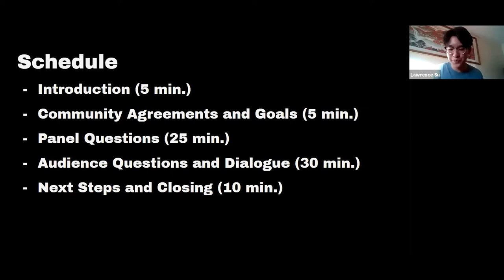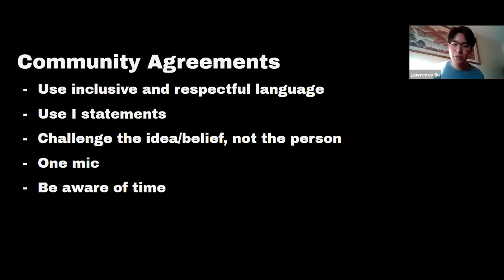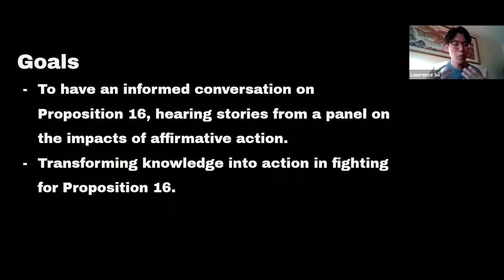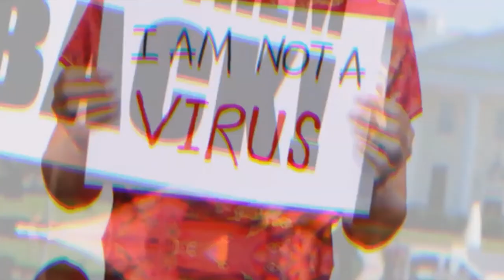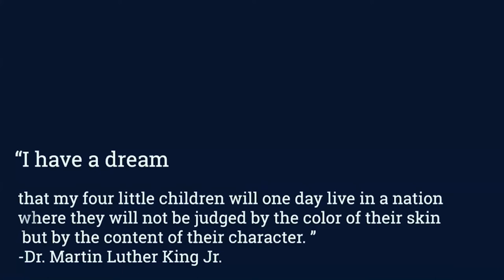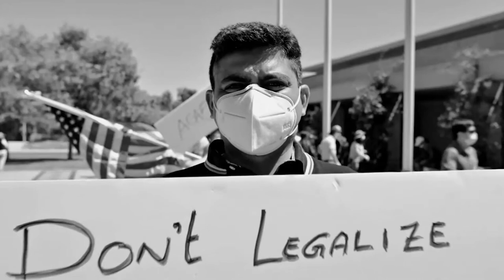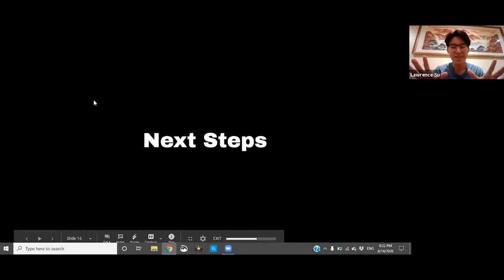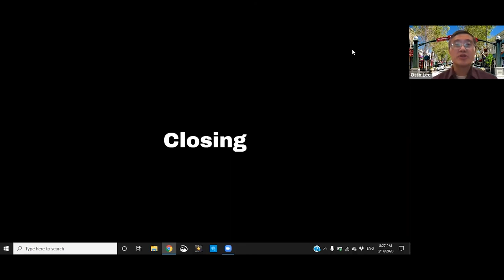Affirmative Action and Equity Forum